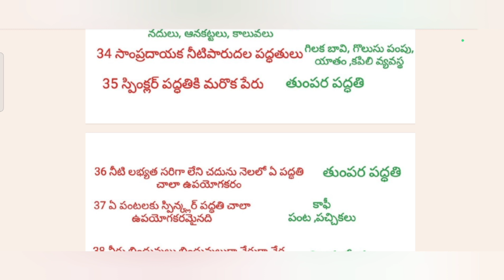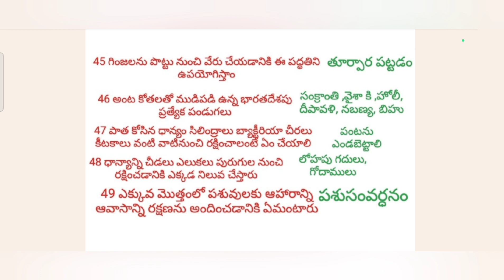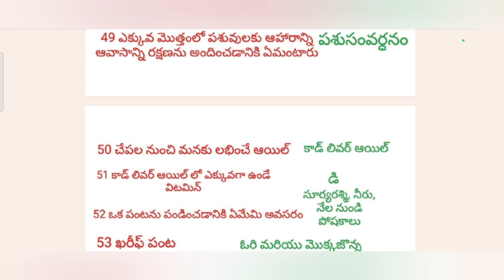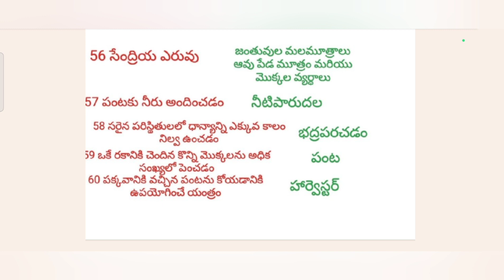8వ తరగతి బయోలాజికల్ సైన్స్ సెమిస్టర్ 1 పంట ఉత్పత్తులు మరియు యాజమాన్య పద్ధతులు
8వ తరగతి బయోలాజికల్ సైన్స్ సెమిస్టర్ 1 పంట ఉత్పత్తులు మరియు యాజమాన్య పద్ధతులు
AP DSC TET Groups syllabus
published on 2022
SA And SGT syllabus